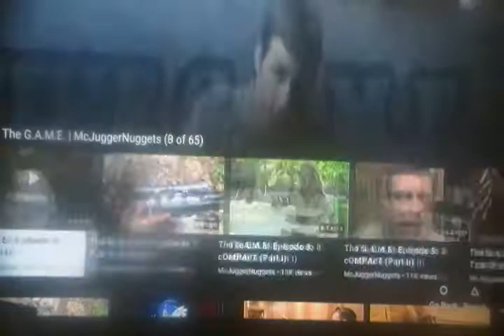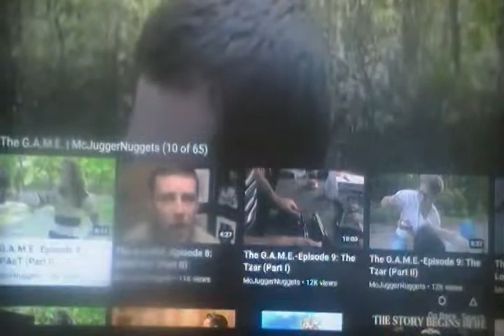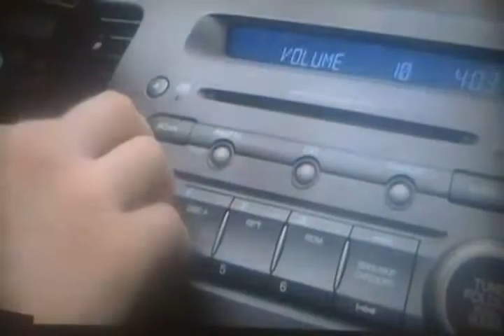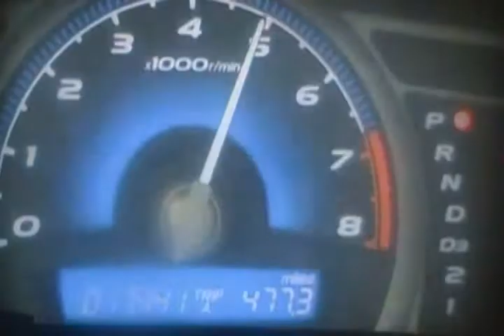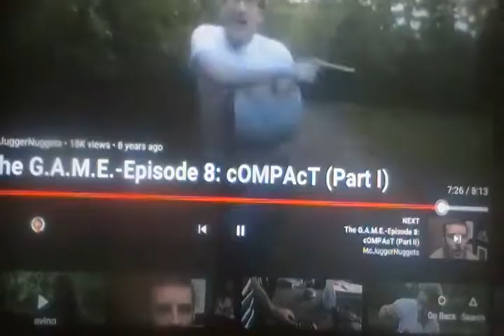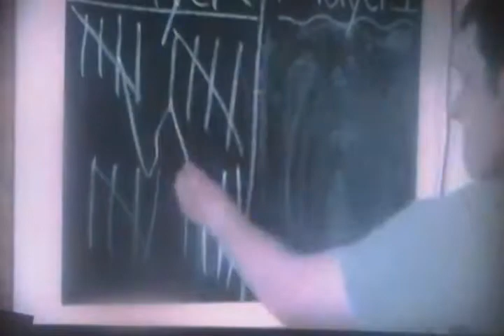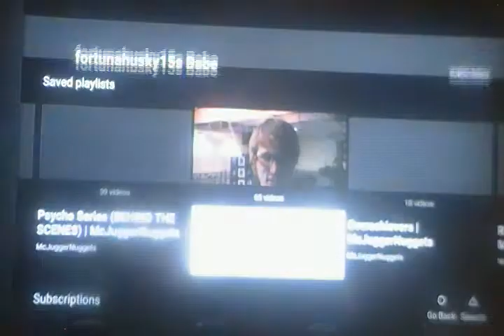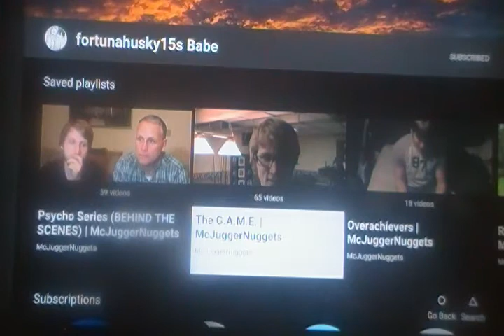Mcjuggernuggets Showcase The GAME Episode 4